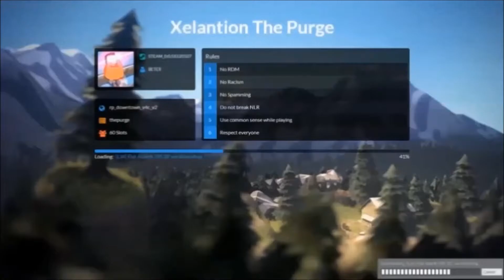Welcome to Petres Inc.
One Videogamer. A WHOLE bunch of Nintendos. Will he have the guts to PWN ALL the n00bs? Only time will tell...